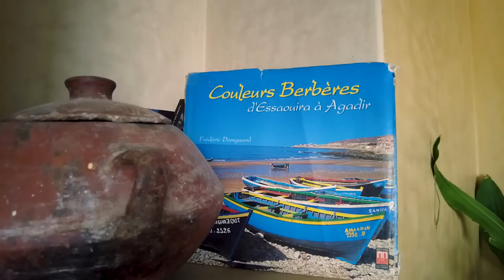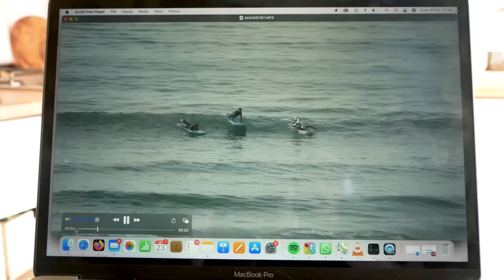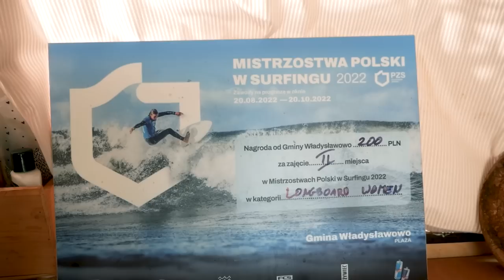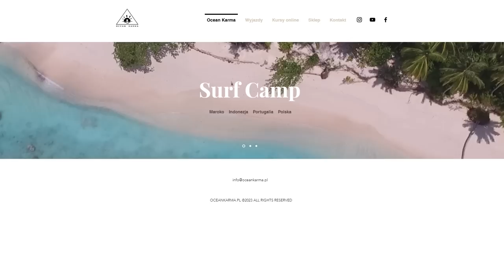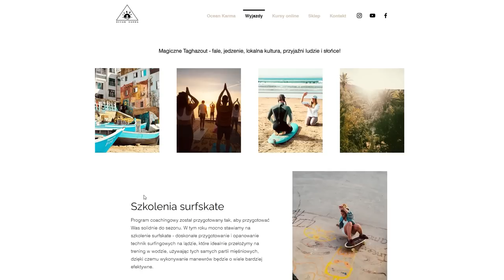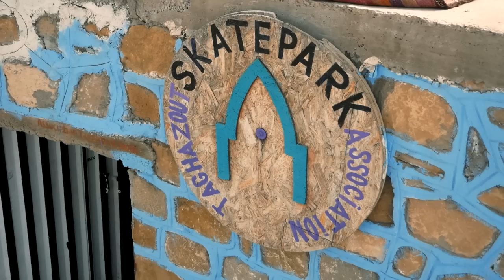Jak wygląda SURF CAMP w Maroku ?🏄‍♀ | Maroko #5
Dziś zabieramy was w świat surfingu. Kasia pokaże Wam, jak wygląda krok po kroku kurs surfa w Taghazout, w którym wzięła udział. Wspólnie z Martą – wicemistrzynią polski surfingu, która organizuje kursy między innymi w Maroku i Portugalii – odkryją meandry tego sportu oraz odpowiedzą na pytanie: czy każdy może nauczyć się surfować? Tak się składa, że w tym samym czasie w Taghazout odbywały się światowe zawody surfingu WSL, więc gdy Kasia dzielnie trenowała, Łukasz przyglądał się zmaganiom profesjonalistów.

🏄‍♀Jeśli chcielibyście spróbować surfingu, śledźcie Ocean Karma, aby być na bieżąco z nadchodzącymi wyjazdami:

Z tego miejsca dziękuję Marcie, która zaprosiła mnie na ten cudowny kurs! Dzięki niej nabrałam pewności siebie i weszłam na nowy poziom surfingu 💙🏄‍♀

00:00 Zaczynamy nowego vloga z Maroka, to już 5. odcinek!
01:10 Kasia opowiada co wydarzy się w Taghazout
01:55 Spotkanie z Karoliną, która weźmie udział w zawodach WSL
02:39 Na czym polegają zawody surferskie WSL
03:32 Czym dokładnie jest surfing (wprowadzenie do sportu)
08:10 Wicemistrzyni surfingu opowiada o bezpieczeństwie w surfingu
08:22 Surfing dla początkujących, czyli jak zacząć
12:23 Łukasz relacjonuje zawody WSL w Taghazout
14:25 Jak wygląda kurs surfingu
15:55 Bardzo ważna rzecz podczas surf campów
16:50 Wywiad z Martą – wicemistrzynią Polski w pływaniu na longboardzie
21:08 Wchodzimy do VWT3 Marty
22:15 Uczymy się jeździć na surf skate
26:17 W następnym odcinku...

📖 Czy wiesz, że napisaliśmy i wydaliśmy samodzielnie dwie książki o naszych podróżach i życiu w vanie? Pierwsza książka nazywa się "Wielki wóz" i jest to opowieść o marzeniach i nakazie do wymarszu, który usłyszeliśmy ponad trzy lata temu. Opisujemy w niej nasze początki van life - przygotowania do życia w vanie, budowę kampera oraz pierwsze pół roku podróży po Europie.  Teraz możesz ją mieć za 1 zł przy zakupie książki Droga. Druga książka nosi tytuł Droga i jest to kontynuacja naszej podróży - Kasia opisuje w niej nasze przygody, przemyślenia i dzieli się emocjami jakie towarzyszyły nam podczas podróży przez Hiszpanię, Portugalię, całe Bałkany, Włochy, a nawet Polskę. Książka dostępna jest tylko w naszym sklepiku